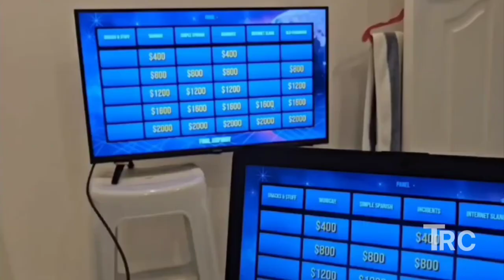Jeopardy! Sa Pinas Highlights | Is Piko/Hopscotch a dead game?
Does no one play Hopscotch anymore?

This is an unofficial adaptation and inspired by the game show, made by local friends with nothing but PowerPoint, but Philippine TV networks like ABS-CBN, GMA, TV5, etc. could take a look into the episodes and see if this show could captivate Filipino audiences.